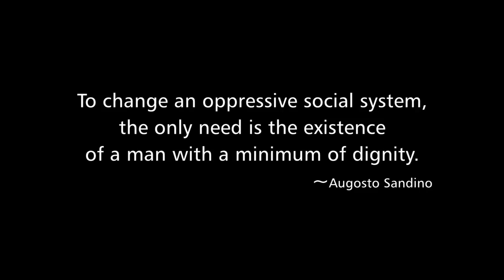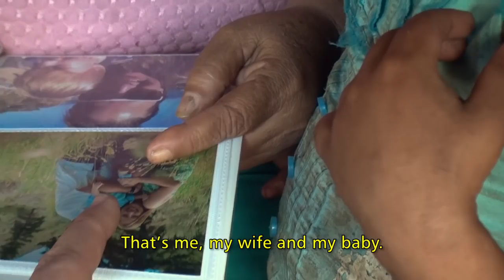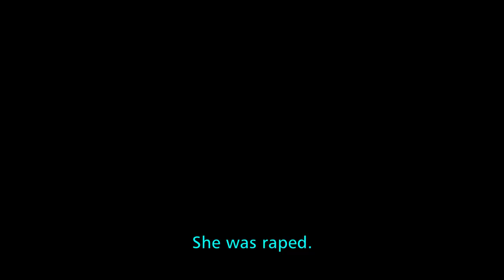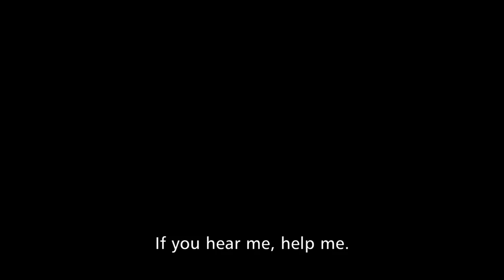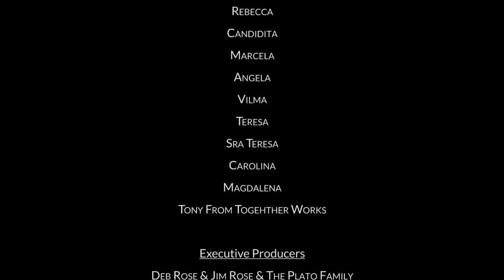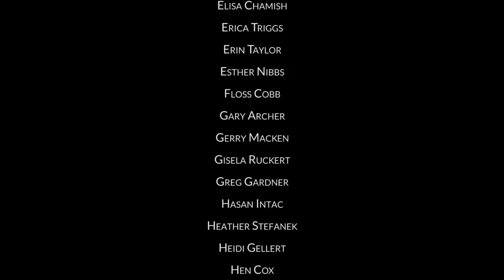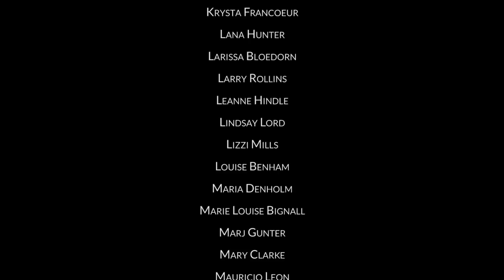Gringos In The Garbage | Nicaraguan Poverty Documentary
El Limonal is an impoverished Nicaraguan community located between a sewage plant, a cemetery and a garbage dump. For people here, survival is a daily challenge largely achieved by making use of other people’s waste.

Warren FitzGerald and Jess Rothenburger first visited El Limonal as ‘voluntourists’ in 2013. But they were compelled to return in 2014 to live with the locals and scavenge in search of recyclables and answers. The idea was to make a film about the experience, an equal share of the proceeds from which would be given to the community to spend however it wanted.

For these two Gringos it was just the start of a journey of connections, joy, tears and illness that would lead them to question the very meaning of wealth and poverty. Not only would they learn about surviving from a dump, but also about the endurance of the human spirit and the preserving of dignity.